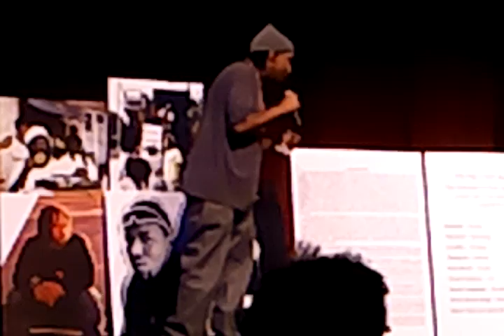krs one talks bout mc shan battle 1